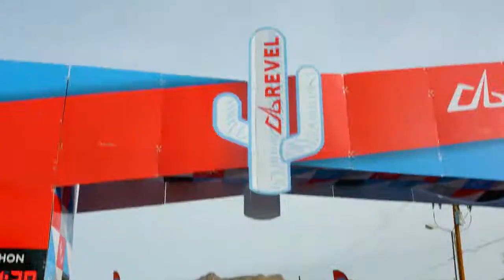2017 REVEL Mt Lemmon Marathon: Amber Elizondo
Amber Elizondo in the 2017 REVEL Mt Lemmon Marathon.